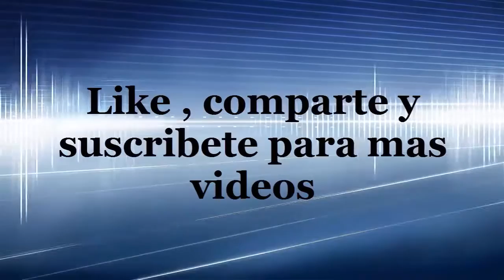Salsa Clase 94 - Salsa Style On1